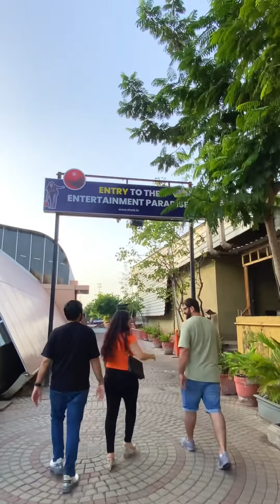Luxurious Gaming Zone - SHOTT IN SURAT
Brand new LUXURIOUS GAMING ZONE - SHOTT in surat has added many new games